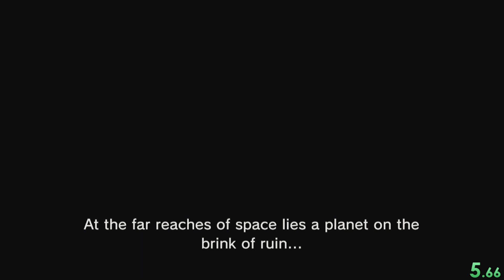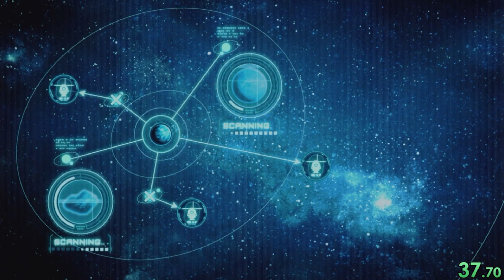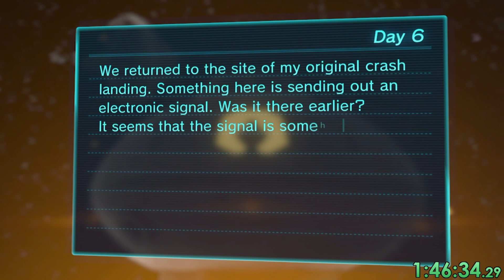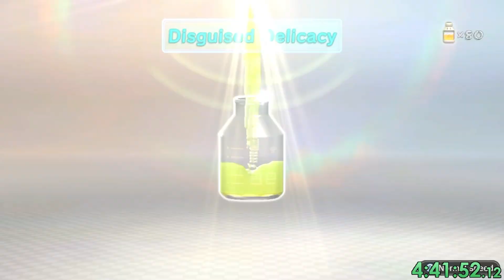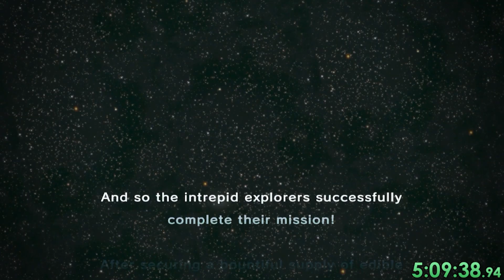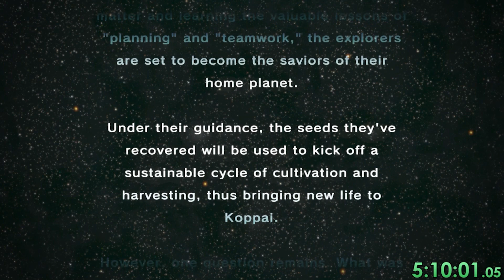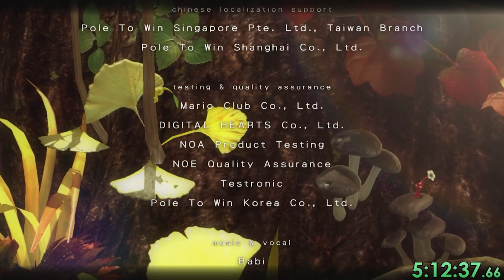Thriving in Pikmin 3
Pikmin 3 is officially 10 years old this year, and over on my livestream we played through the game in the lead up to Pikmin 4. We played through the entirety of Pikmin 3 over the course a single stream 100% the game. While I wanted to get this video out much sooner, better late then never, as some say. Stayed tuned for Pikmin 4 highlights coming soonish